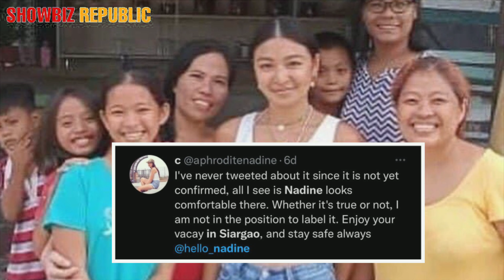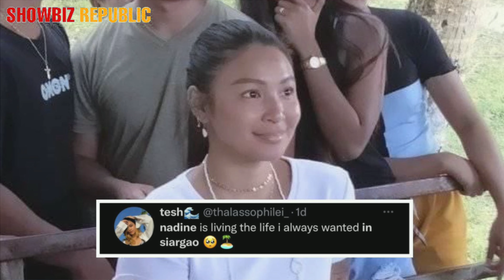NADINE LUSTRE SPOTTED NAMALENGKE SA SIARGAO 😱 SIYA NA NGA BA ANG SUSUNOD NA ANDI EIGENMANN?